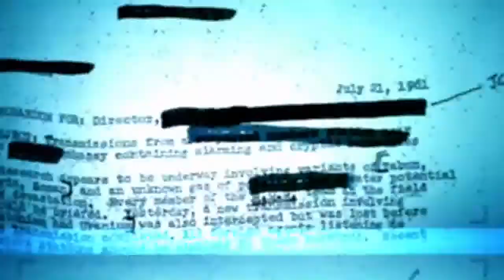Black Ops - Zombie Trailer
Black Ops, Call of Duty, Activision, Xbox 360, Infinity Ward, Treyarch, callofdutygods.com